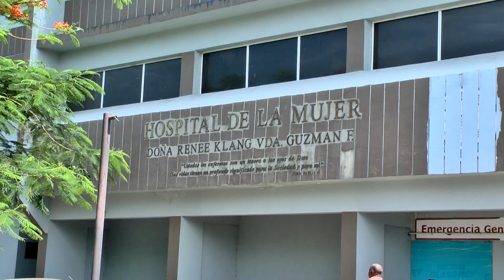Otra huelga! Colegio médico inicia paro por 48 horas en hospital Estrella Ureña de Santiago